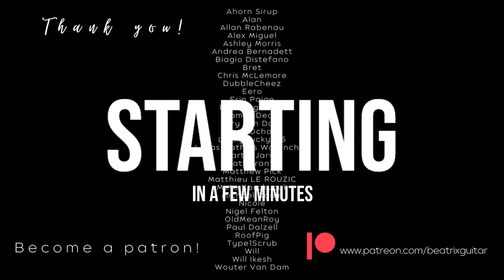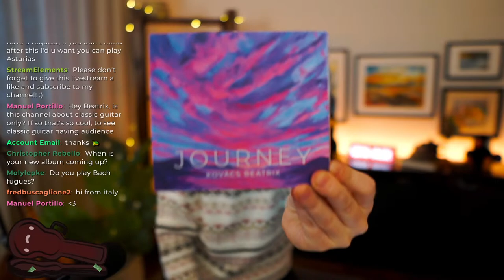Classical Guitar Small Concert - playing J. K. Mertz and song requests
Listen to my debut album "Journey"!

00:00 INTRO
02:29 CHIT-CHAT
09:50 ADAGIO BY MERTZ
21:00 CAPRICHO
28:27 TARANTELLA
39:56 ROMANCE
50:43 SONG REQUEST 1 (romanza)
55:44 SONG REQUEST (ponce prelude 8)
01:05:12 SONG REQUEST (undertale theme by toby fox)
01:13:20 last song (mermaid and the fisher)